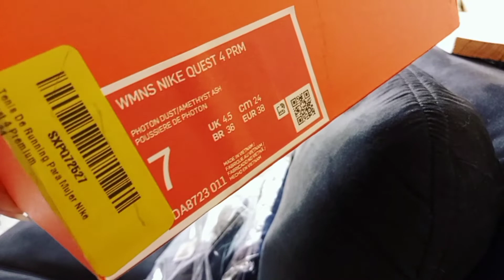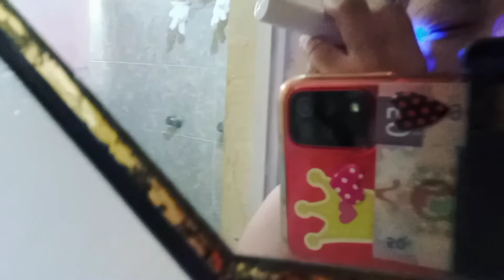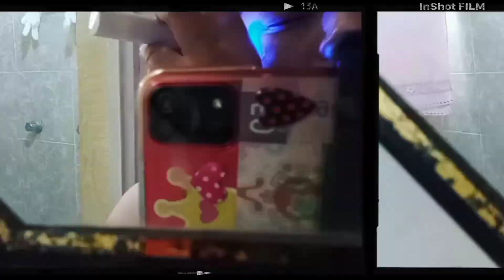Hot Sale en Mercado Libre + lavando + usando la pluma futon para acné y manchas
Hola mi gente, aquí les dejo un videito más de mis rutinas, gracias x visitarme